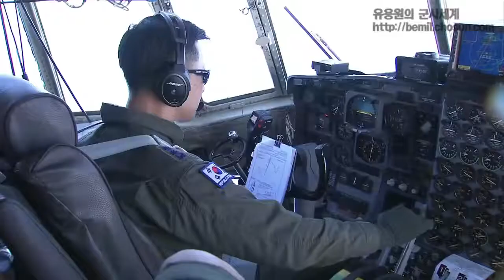South Korean F 15 Pilots Salute Returning Soldier’s Remains in Touching Tribute